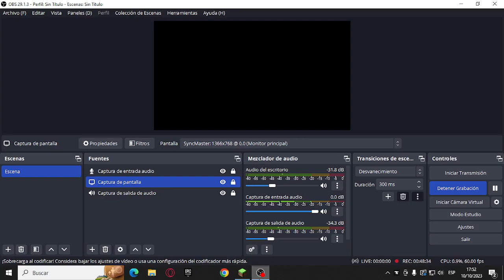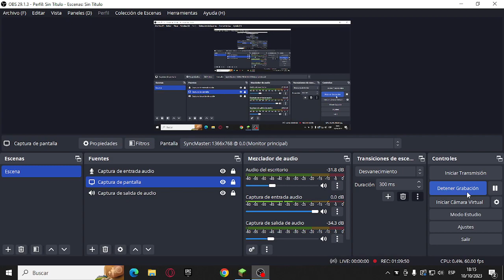Minecraft Java cap 2: Hoy pasaron muchas cosas raras xd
En este video nos morimos, reímos, enojamos, etc xdddd